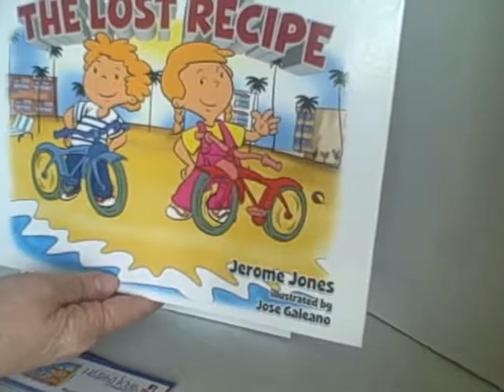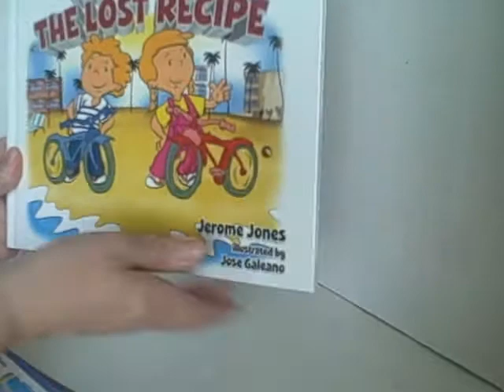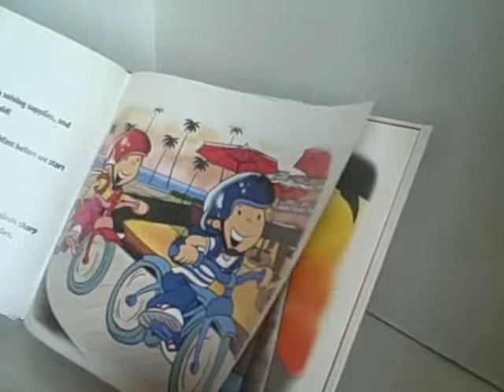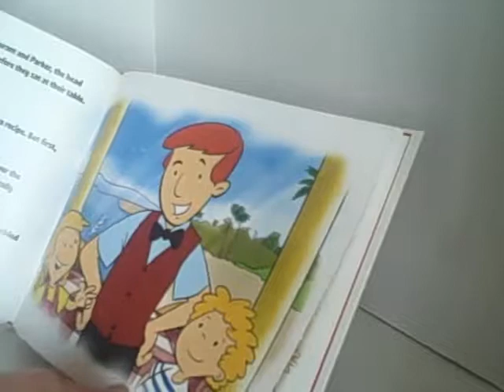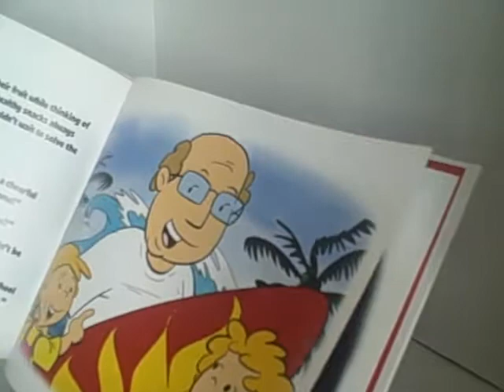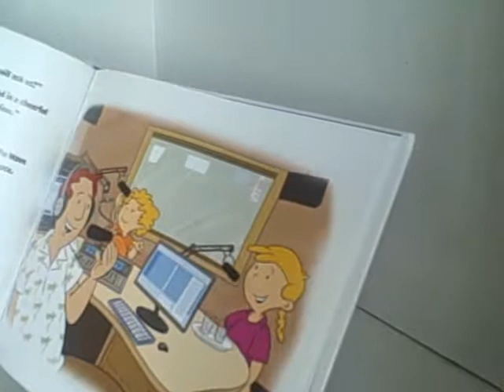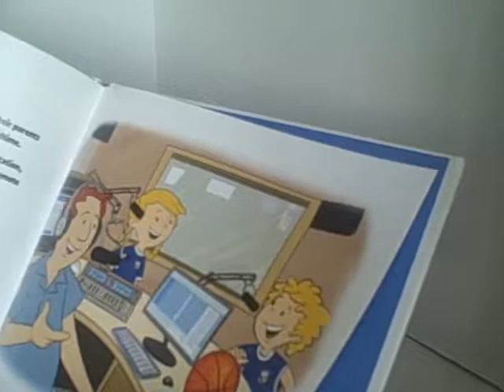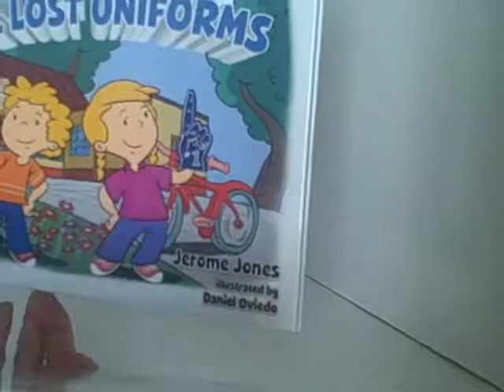The Lost Recipe - The Lost Uniforms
The National Writing for Children Center - A showcase for children's authors and illustrators